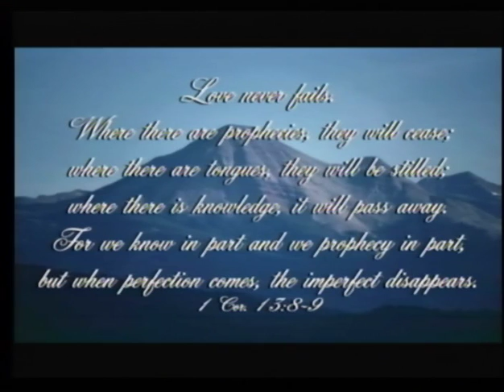Sermon July 28, 2019